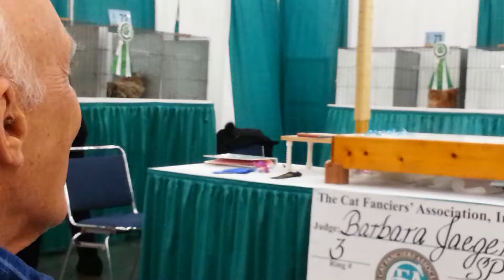Barbara Jaeger & Odd Man Out